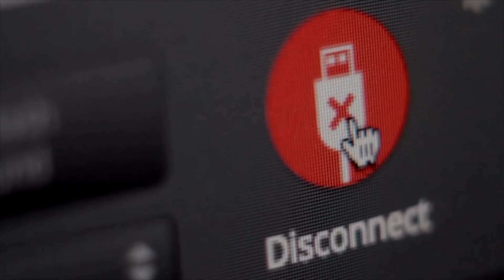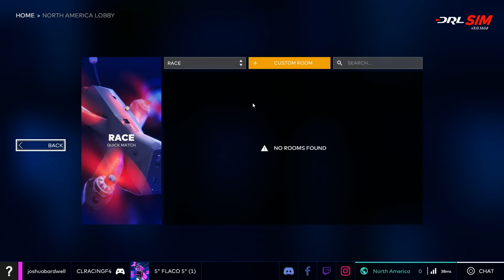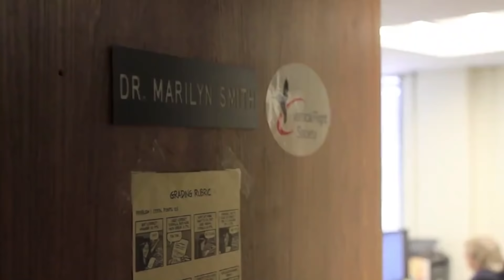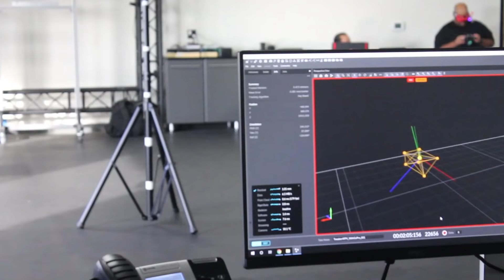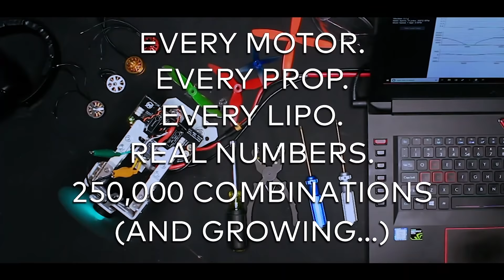DRL Simulator | THE MOST FUN I'VE HAD IN AN FPV SIMULATOR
Racing against others' ghost-laps in the DRL Simulator is the most fun I've had in an FPV simulator. With the new 3.0 release, physics match the real world closer than they ever have. The real question is, what would make you choose DRL simulator over another sim like Velocidrone or Liftoff? We'll go through the new 3.0 DRL Simulator release in this video.